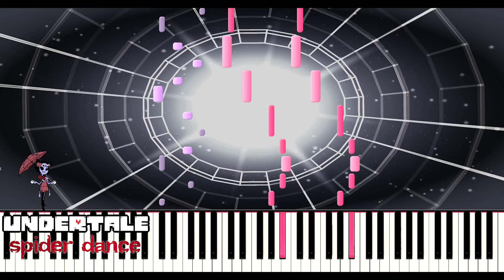【Synthesia】UNDERTALE - Spider Dance "Piano" (1080p 60 FPS)